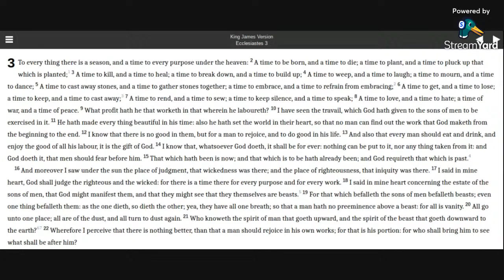Ecclesiastes 3 KJV (audio with text)